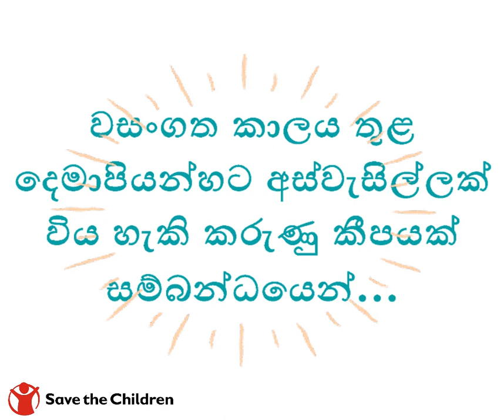මාපිය ඔවදන් Episode 6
දරුවන් අන්තර්ජාලය තුල සිටීම සම්බන්ධයෙන් යෙන් ඔබගේ අදහස කුමක් ද?